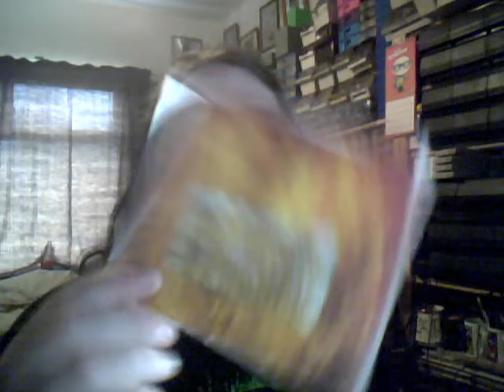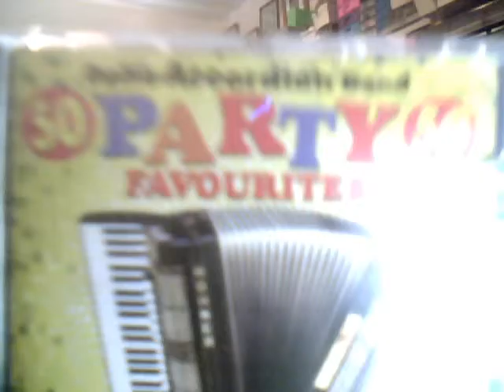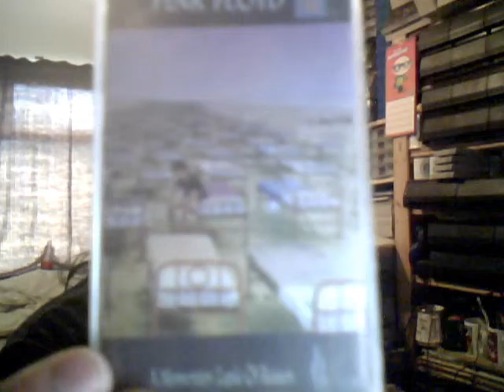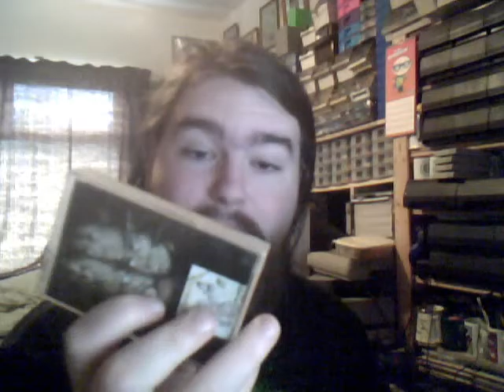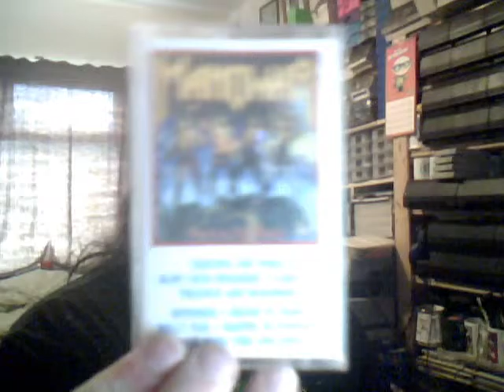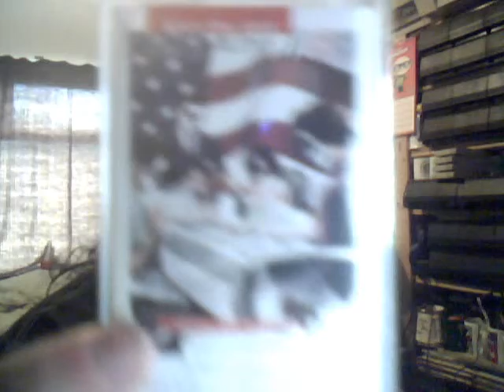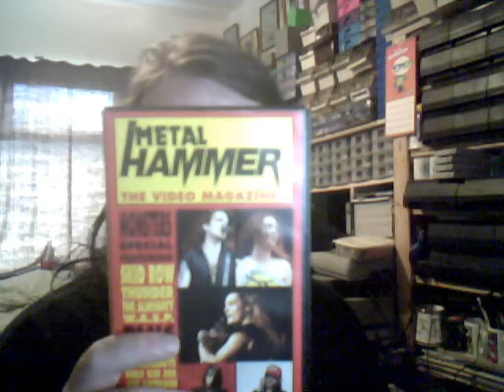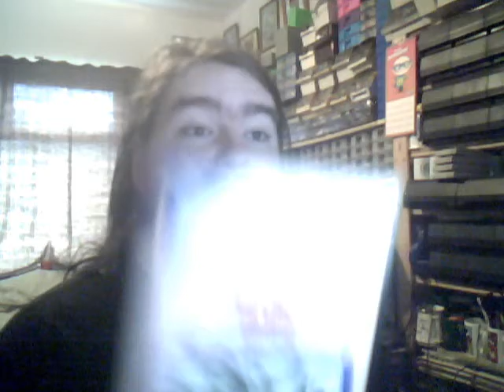music vlog update 8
another one of these don't worry i'm going to pace them out

VHS's: metal hammer, saxon power and glory, elvis jailhouse rock,
CD's: nine inch nails freebie album, accordion and banjo at christmas 50 party hits accoidioan style party time accordaion hits,
record's: none
cassettes:pink floyd a moment lapse of reason, led zeppelin coda, aerosmith peramant vaction, metallica ...and justice for all, mon o war kings of metal mon o war fightning the world (good album) bruce dicksons solo albums 2 of them, kiss my ass, kid ulgy joe motel calfornia,